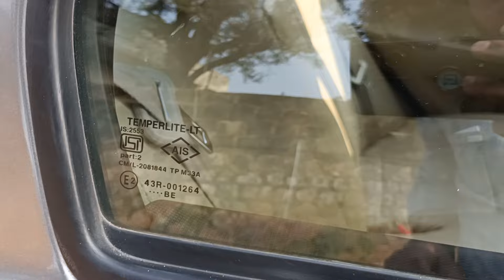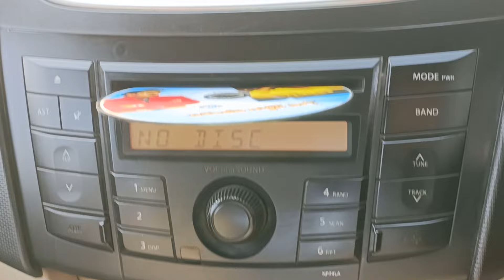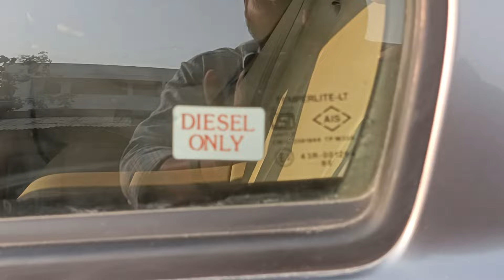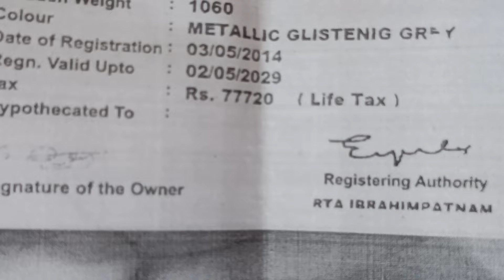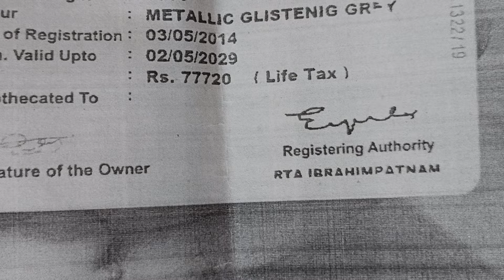(sold out)మారుతి సుజుకి స్విఫ్ట్ డిజైర్ VDI మే/2014 మోడల్ 1st ఓనర్ AP&TS అమ్మబడును లొకేషన్ జగిత్యాల